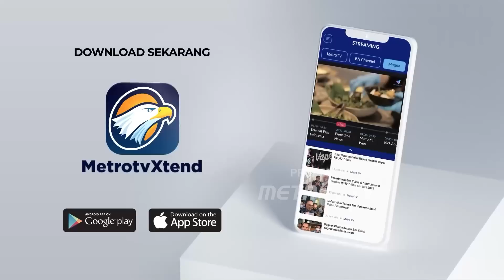Relawan Projo Mengelar Deklarasi Nasional Dukung Ganjar Pranowo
MetroTV, Relawan Projo menggelar deklarasi nasional untuk mendukung Ganjar Pranowo sebagai Presiden RI ke delapan. Deklarasi mendukung secara penuh Ganjar Pranowo maju dalam kontestasi Pilpres 2024.

Bertempat di sebuah hotel di Kota Depok, deklarasi nasional ini dihadiri sejumlah pengurus dan ratusan relawan. Deklarasi nasional Projo ini sekaligus sebagai konsolidasi penguatan untuk pemenangan Ganjar Pranowo di Pilpres 2024 mendatang.